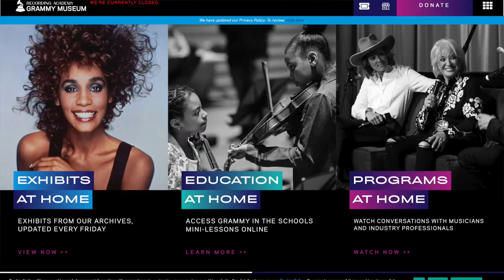POP SNAP (3)